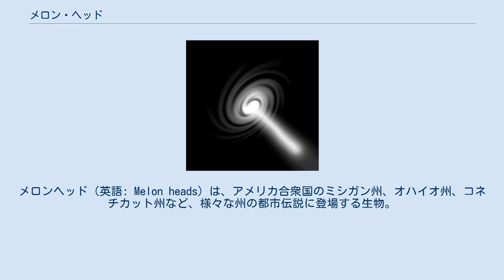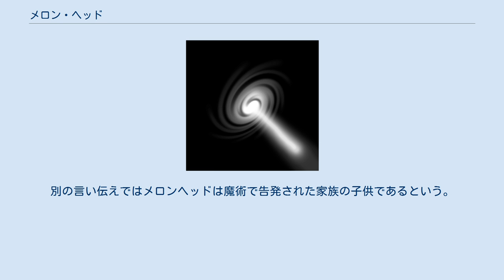メロン・ヘッド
メロンヘッド（英語: Melon heads）は、アメリカ合衆国のミシガン州、オハイオ州、コネチカット州など、様々な州の都市伝説に登場する生物。
 メロンのような形をした非常に大きな頭をした小さな人型生物として語られる。
話によると、人間を攻撃する前には隠れるという。
 ミシガン州で主に言われている伝承によると、メロンヘッドは元はミシガン州西部の収容所にいた水頭症の子供たちであり、そこで医師から残酷な虐待を受けており、後に付近の森に捨てられたという。
メロンヘッドが収容所から逃げる前に虐待していた医師を殺したという話もあり、メロンヘッドと医師の幽霊を見たと主張する若者がいると噂されている。
 オハイオ州クリーブランドで主に語られているのは、「ドクタークロウ」なる人物が孤児院で奇形の子供たちの脳に水を注入して残酷な実験を行ったとされている。
拷問を受けた子供たちはドクタークロウを殺し、孤児院を燃やして森に逃げ込み、その後その奇怪な姿を目撃されたという。
 コネチカット州での伝承によると、精神病院が放火により焼失し、そこから何人かの水頭症の子供たちが森に逃走したという。
彼らはコネチカットの厳しい冬を乗り切るために共食いを引き起こしたという。
別の言い伝えではメロンヘッドは魔術で告発された家族の子供であるという。